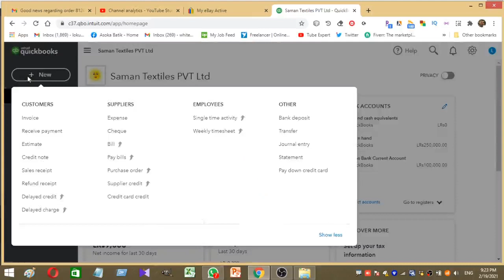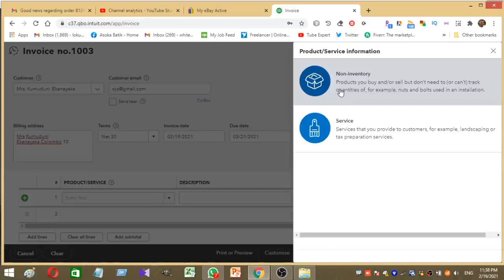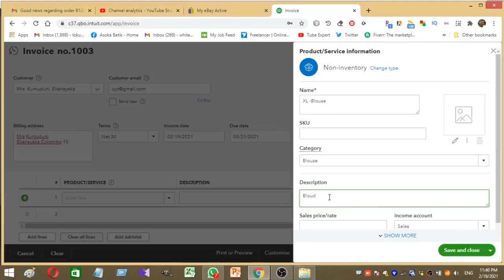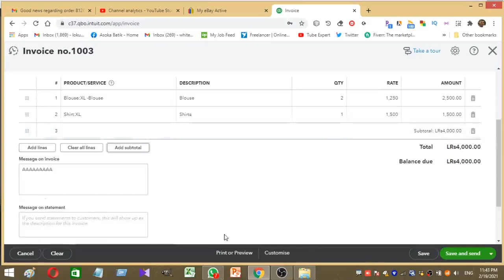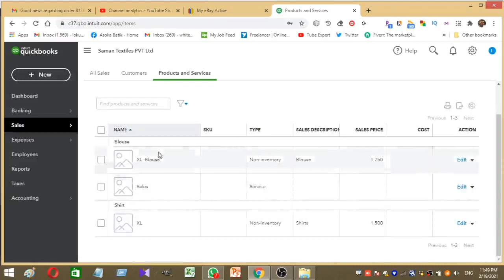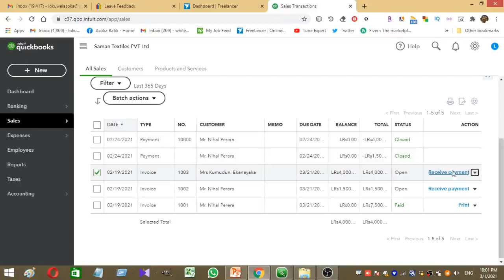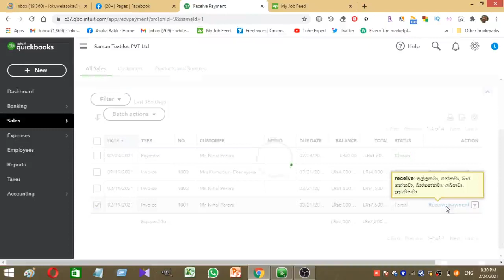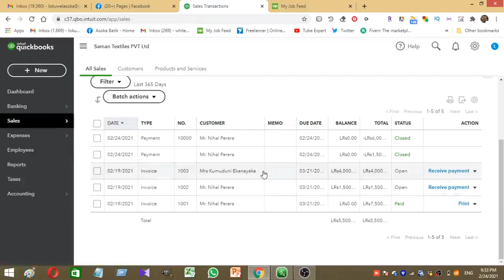QuickBooks Online Lesson 03 | Online Accounting Jobs | Accounting Package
This is the third lesson of quickbooks online video tutoral series.Previous lesson links have been mentioned below of the descreption.
QuickBooks online knowledge and working experience is very useful to accounting freelancers to develop their professional carrier.

If you have any question please leave a comment under the comment section.

If you want to earn extra money online, please follow the following links to register on trusted freelance platforms;